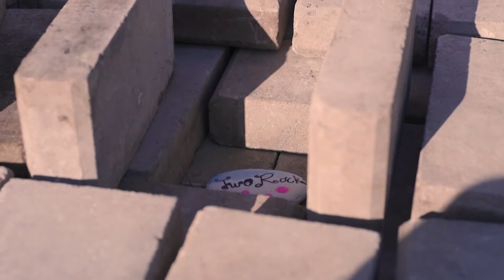The Great Pyramid of Two Rocks